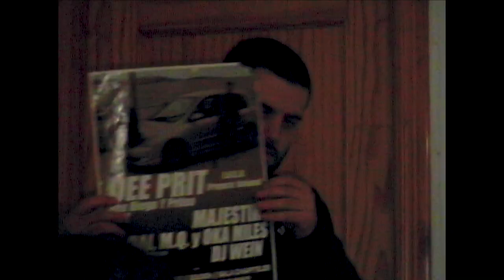📺 Majestik & Oka Miles - Ikigai (生き甲斐) - Videoclip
"Ikigai" es el segundo single del proyecto conjunto entre el beatmaker Oka Miles y Majestik, titulado "Invierno".

Video grabado x Samuel Rojo & Alberto Mediavilla

LETRA
La frase mas puta es la que cuesta empezar,
Quiero sacar de mi mas, llegar al limit mental,
Mi paranoia, soy un animal,
Que puedas decidir, hablar o pensar me da igual si no razonas
Mi rap no es broma, pocas cosas me impresionan Oka,
Insisto en aportar, en dar la talla o te equivocas,
De sitio, de micro, bastante enfermo crónico
Tirando el tiempo al vacío, buscando el éxito
No va conmigo, no va contigo tío saca brillo,
No hay un nivel óptimo, existe el autenticismo
y existen cínicos que se creen Dios sin tener público y eso es odioso,
Es obvio pero hay que decirlo
Mucho ruido y pocas veces vi a un mc defender
En vivo, y no en la red con videos
Sin tener que verme la cara entienden las palabras que digo
y asienten con miradas por que ven lo mismo
Directo al brain, no underground no main-stream,
Son de calle hasta que hay hielo y no quieren salir
Directo al brain,
samples crudos y breaks...
No tengo detrás un sello que ponga pasta en mis proyectos,
Será un ser superior el que me ponga los medios
Para que los de forma, no quiero que ponga records
Si no es serio y sin ser el dueño al 100%
Para que auto complacerme, prefiero no engañarme,
En este entorno hostil sobrevivir no quita el hambre
Ni a ti ni a nadie, por mucho que el perro ladre
Tírame un cable y tal vez juntos no habrá quien nos pare
No vendo humo, dios me salve
Me exijo estar a un nivel, que me equilibre sin que tener que justificarme
y eso ya es arte, el lujo es que te lo regalen,
Quieren la miel y no quieren que falte,
Cambian de piel, de disfraz, según lo que otro diga
No hay comida rápida en mi rap aunque sea una salida
Y no se olvida a quién dejó de ser por tener mas visitas
Ya ni siquiera gasto tinta, escribo en digital sentencias frías
Directo al brain, no pain no fear,
Directo al brain, MPC 2000xl y pistas
Muestras y baterías, buscando joyas perdidas,
Majestik & Oka Miles, ponlo en tu estantería!